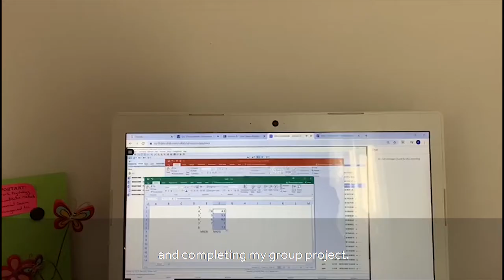A day in the life of a student learning remotely at Alliance Manchester Business School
Evangelia Charalambous, a 1st year BSc (Hons) Management (Innovation, Strategy and Entrepreneurship) student takes us through her daily routine of learning remotely.
Interested in Undergraduate study at AMBS?